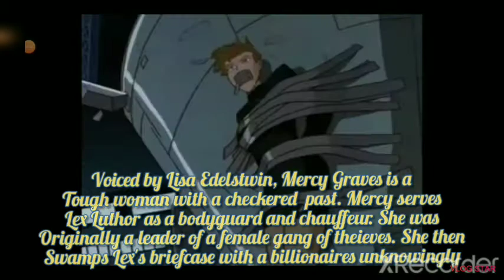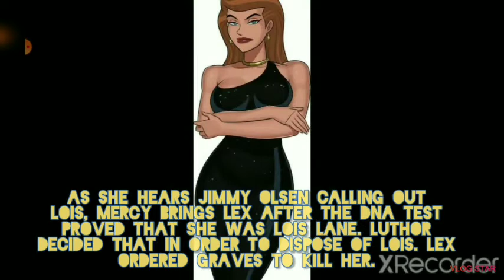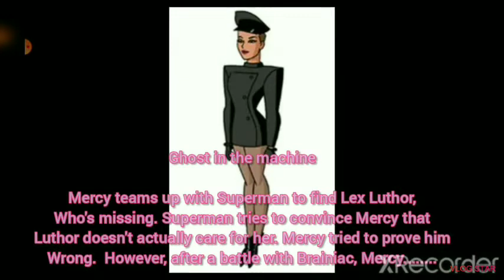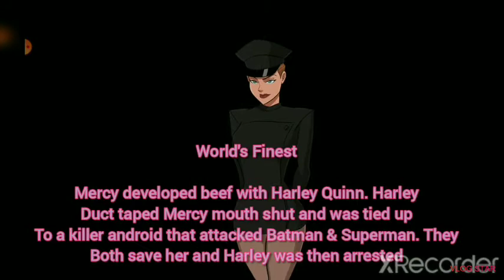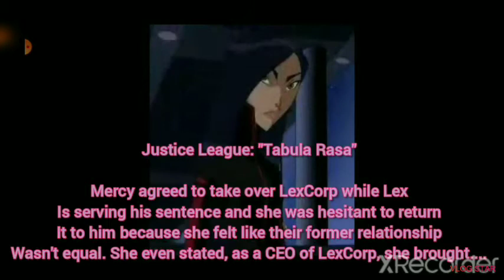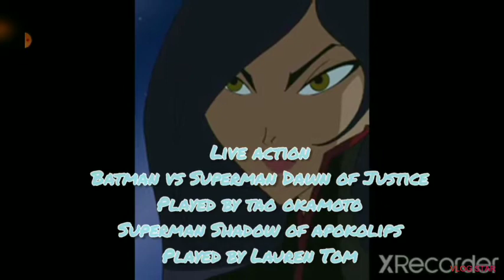The Origins of Lex Luthor's Assistant: "Mercy Graves" (DC comics) (Superman The Animated series)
Intro DC: Lil skies magic
Outro School Rooftops Hisohkah